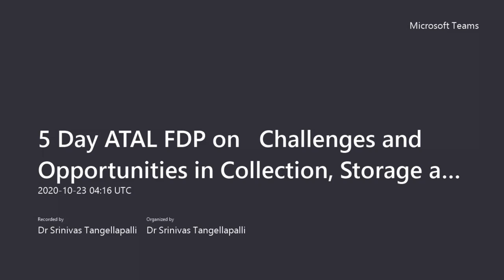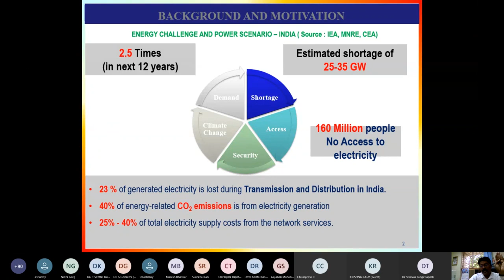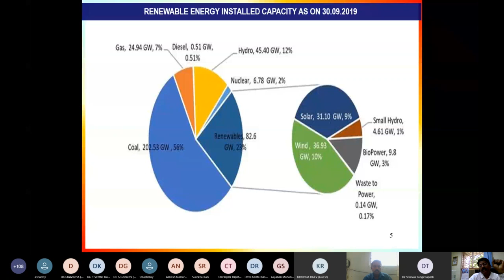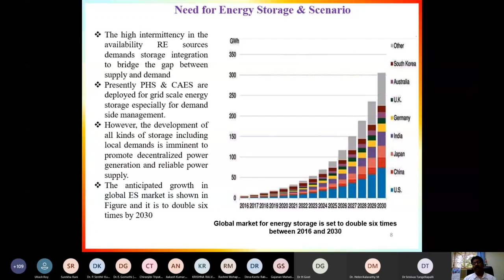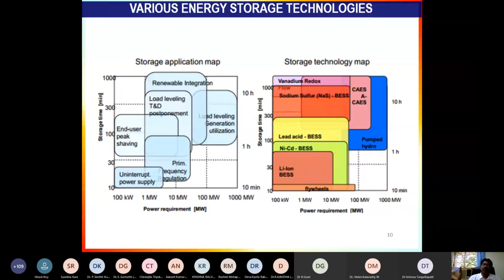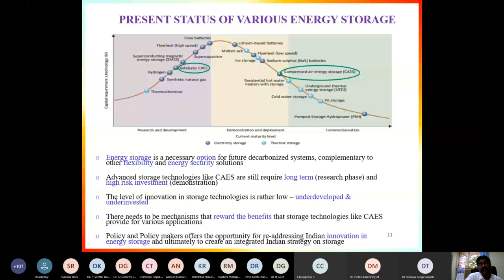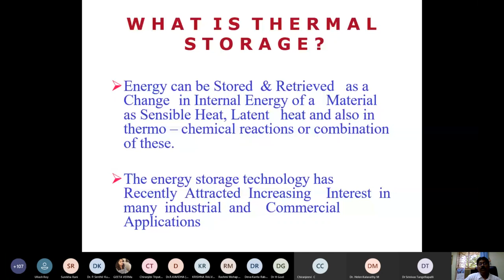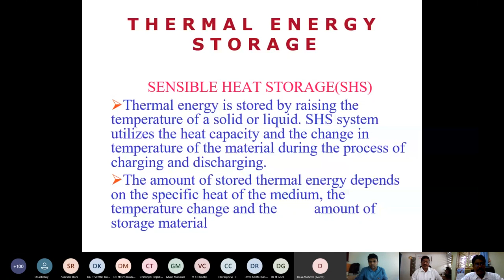DAY-5 Session-1: Online Faculty Development Programme on "COCSUSTE-20" (October 19 - 23, 2020)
5 Day Online Faculty Development Programme, Under AICTE Training & Learning (ATAL) Academy, on “Challenges and Opportunities in Collection, Storage and
Utilization of Solar Thermal Energy” (COCSUSTE-20) 19th – 23rd October, 2020, Organized by Department of Mechanical Engineering, Dr B R Ambedkar National Institute of Technology Jalandhar-144011 Punjab.